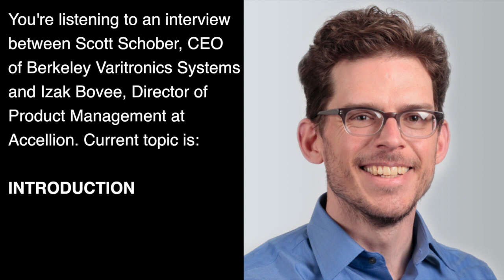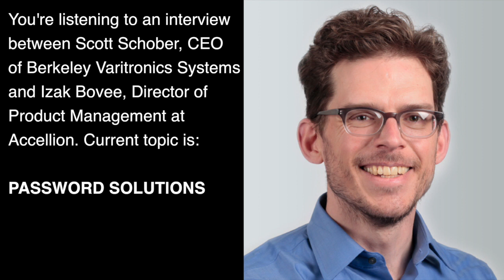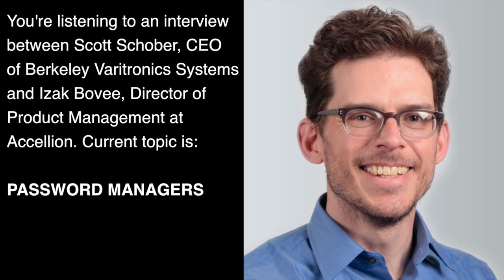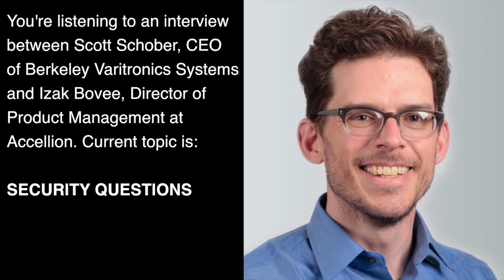The Future of Passwords (audio interview)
Cybersecurity expert, Scott Schober discusses the past, present and future of password security with Izak Bovee, Director of Product Management at Accellion. This podcast is audio only.

Scott Schober is a cybersecurity and wireless technology expert, author of Hacked Again, host of 2 Minute CyberSecurity Briefing video podcast and CEO of Berkeley Varitronics Systems who appears regularly on Bloomberg TV, Fox Business & Fox News, CGTN America, Canadian TV News, as well as CNN, CBS Morning Show, MSNBC, CNBC, The Blaze, WPIX as well as local and syndicated Radio including Sirius/XM & Bloomberg Radio and NPR.